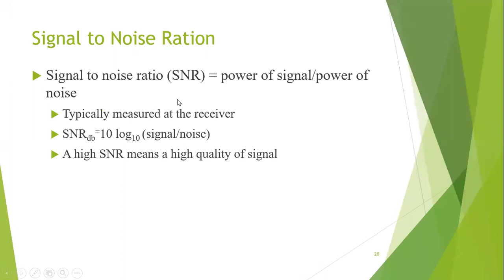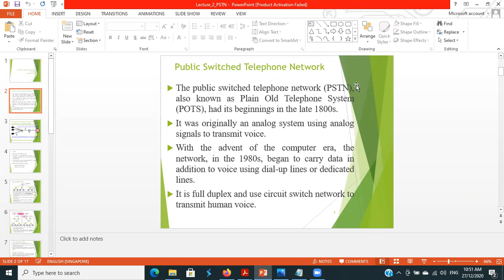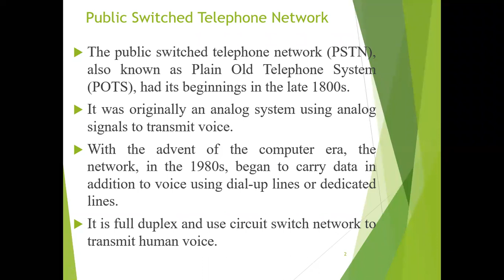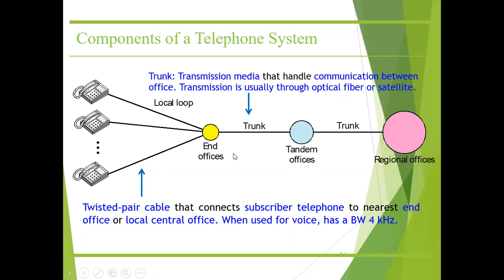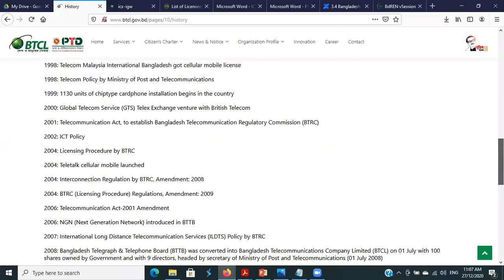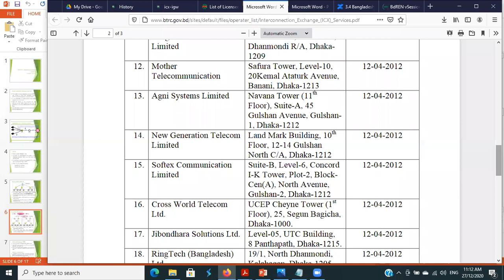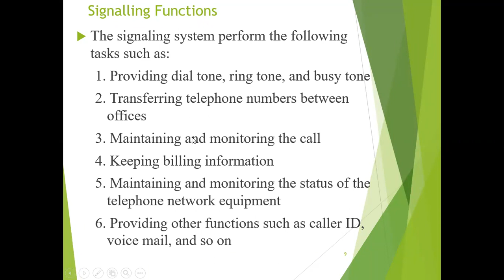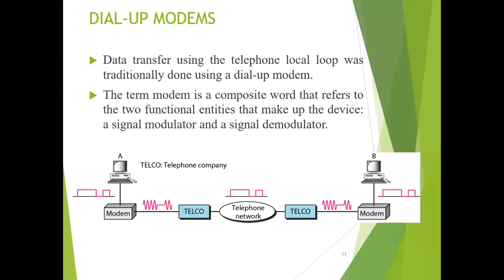Lect 427 06 21